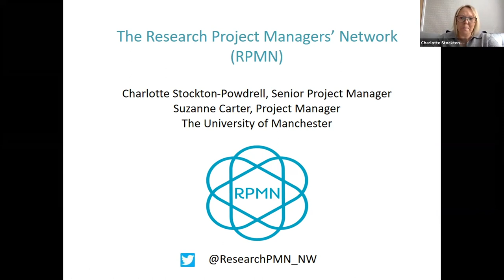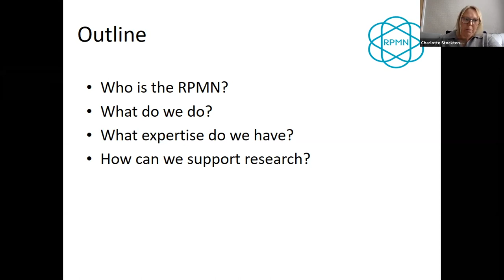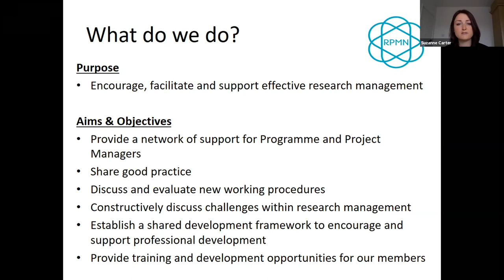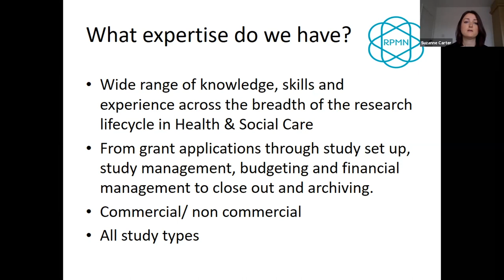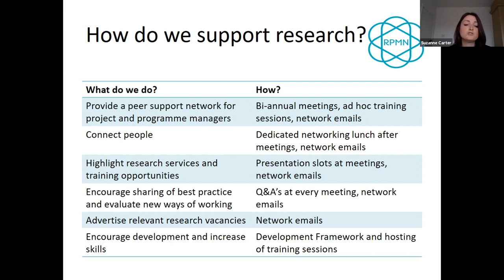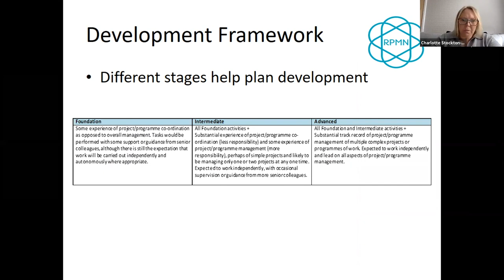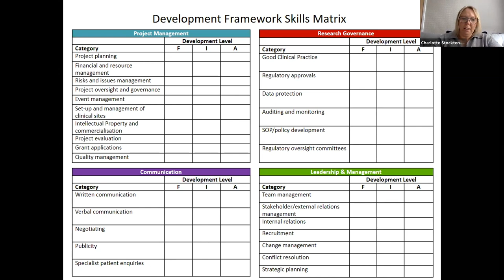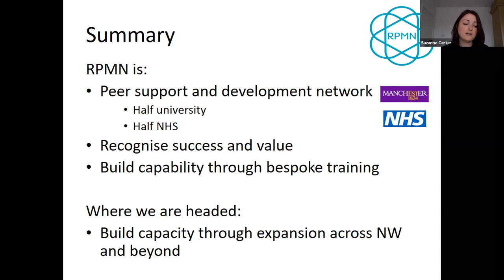Research Project Managers' Network - Translation Manchester Research Network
The Translation Manchester Seminar Series is an opportunity for researchers to connect with each of the Translation Manchester Research Network (TMRN) partners and hear how they can help support and progress translational research projects. The growing network includes organisations from across the University, Greater Manchester NHS Trusts and industry. With network members supporting projects at each phase of the translational research pathway, this is your opportunity to meet them and develop future collaborations.

On 28th April 2021, Translation Manchester welcomed Charlotte Stockton-Powdrell and Suzanne Carter who co-chair the Research Project Managers' Network at the University of Manchester. They introduced the network and how it supports translational research.

The Research Project Managers’ Network (RPMN) was set up in 2013 to provide peer support to research programme and project managers working in health and social care in both NHS and university settings. The network meets twice a year and offers training sessions to its members which helps to build capacity and capability by developing existing staff within Manchester. Researchers are able to benefit from the wealth of experience within the network, and members offer advice, training and support often within their respective organisations. The RPMN forum can also be used to troubleshoot any questions that arise.